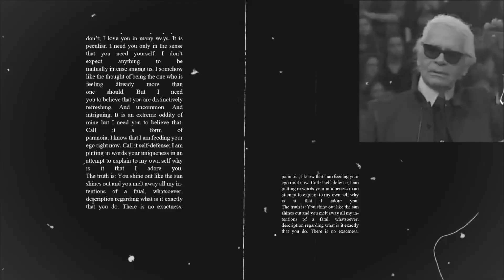TOP las pasarelas MÁS POLÉMICAS del mundo de la MODA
Hola! Bienvenido un nuevo vídeo de La Pequeña Pasarela, en esta ocasión haremos el top de pasarelas más polémicas del mundo de la moda ♡

♡  Déjanos en los comentarios qué te gustaría ver en otros vídeos, quejas o sugerencias ♡